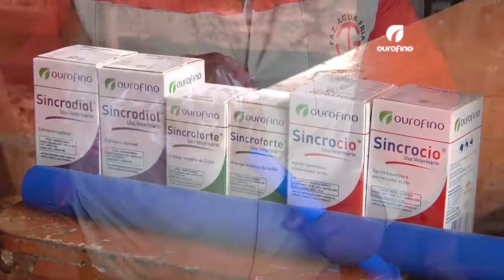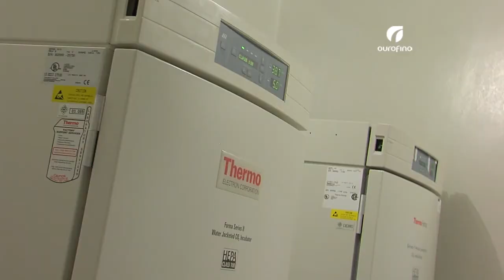Potenciais Da Reprodução Bovina No Brasil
O uso de técnicas como a Inseminação Artificial em Tempo Fixo em bovinos cresceu muito na última década no Brasil, mas o potencial ainda é grande. Estes investimentos são importantes para que o país possa atender a demanda de carne dos mercados interno e externo nos próximos anos.